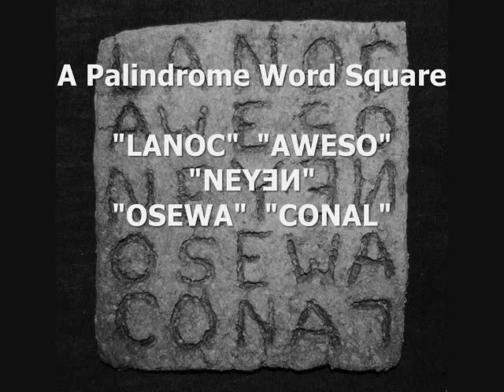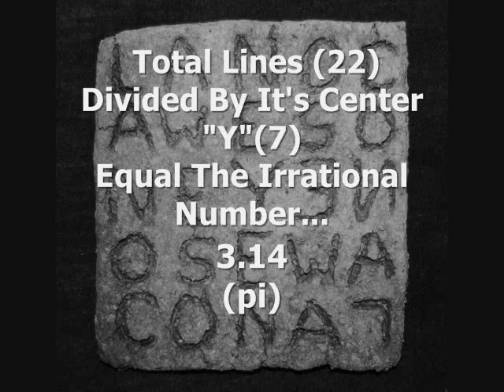Neyen Square Palindrome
Unlocking Mysteries in Philosophy, Religion, The Paranormal and the Hidden Secrets of the Ancients.